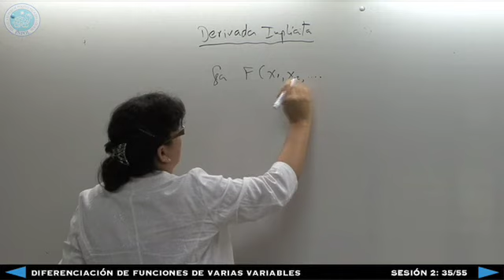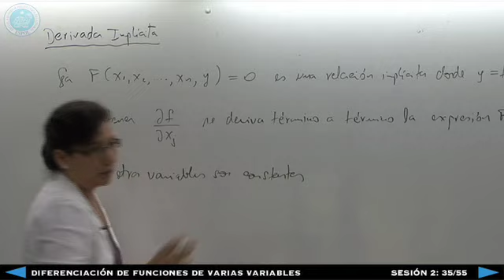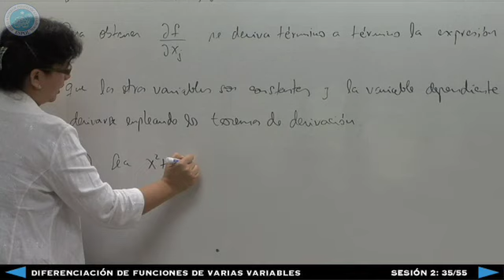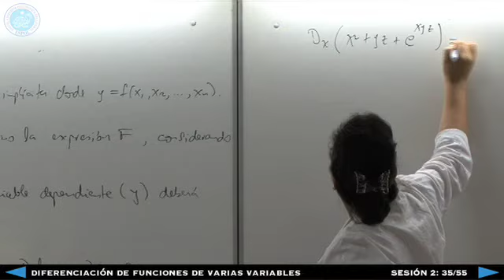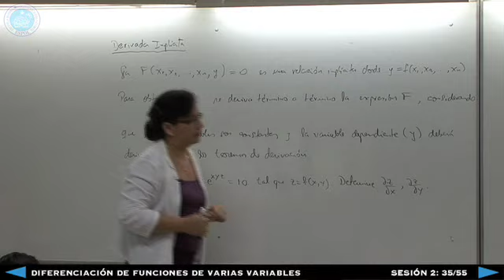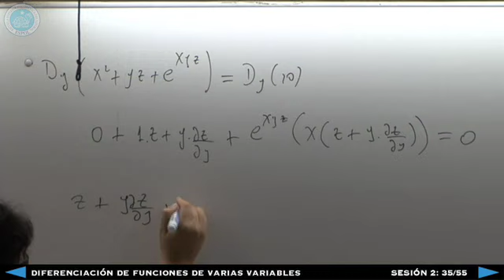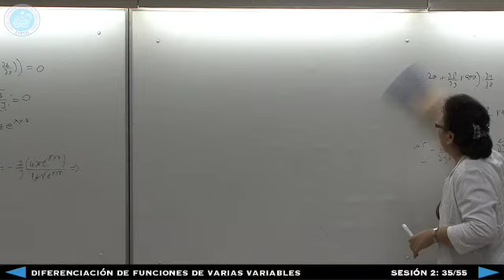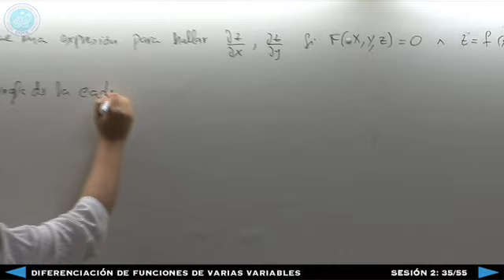Diferenciación de Funciones de Varias Variables - Sesión 2: 35/55